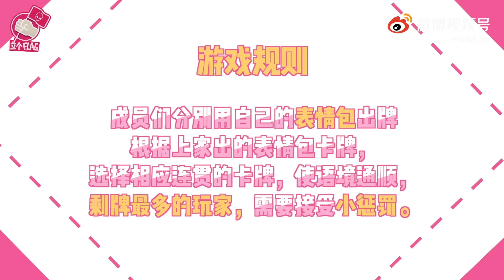【劉雨昕｜Xin Liu】娛情lab採訪劉雨昕CUT | The9 Interview CUT 20210406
CR 娛情lab微博